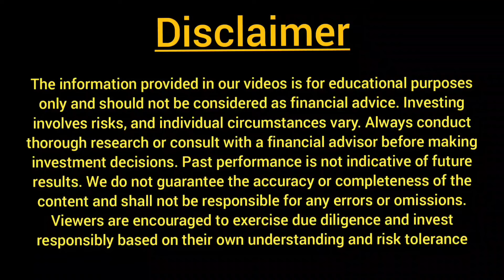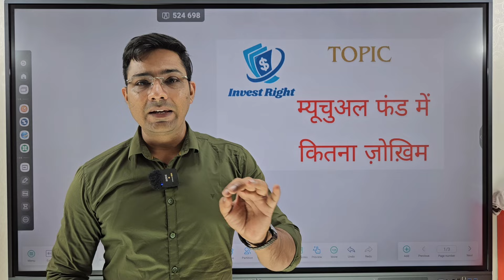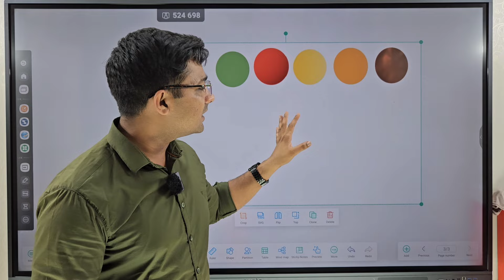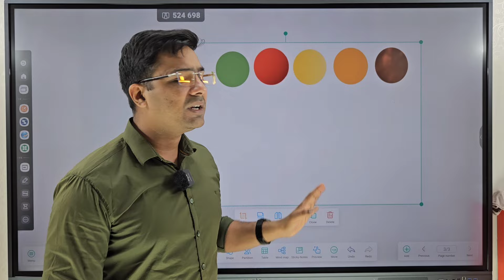Sebi का नया नियम Mutual Fund में कितना Risk है 🤔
Announcement of New YouTube Channel: INVEST WITH RAHUL

• I am pleased to announce the launch of my new YouTube channel, INVEST WITH RAHUL.

• The channel will focus on providing educational and informative content on a variety of topics.

Channel Links

Sebi new rule
Sebi new guidelines